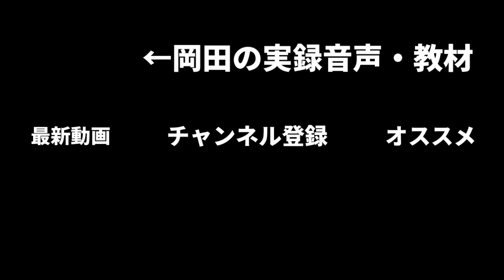【ナンパ実録音声】前から歩いてくる美女を、瞬時に連れ出す声かけテクニック|ナンパ会話のネタ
この動画の続きはコチラ

【岡田尚也の実録&解説】完全版を限定公開中

LINEで岡田が最新のスキルをお伝えします。

男なら、真正面から勝負しろ！前から歩いてくる美女へ声かけした結果がヤバい

TAVの週刊岡田で岡田執筆のコラム配信中

【ナンパに関するお気に入り動画ベスト３】

【中星】日本一のナンパ師2人で1時間ナンパしまくったらヤバすぎたw